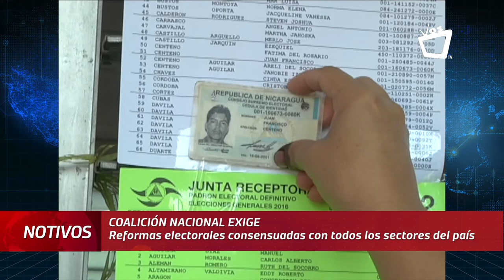Coalición Nacional: Reforma electoral no debe ser propiedad exclusiva de partidos políticos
La Coalición Nacional presentó este jueves su respaldo a una reforma electoral, que permita la salida democrática a la crisis política que vive Nicaragua.